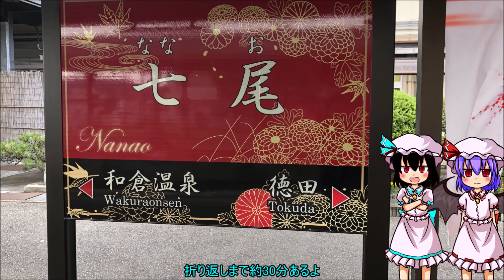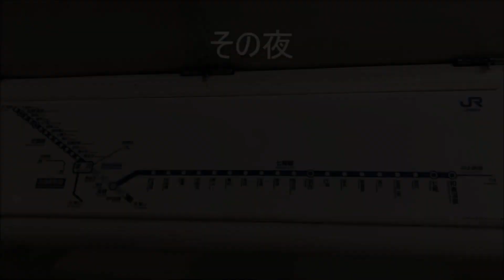【鉄道旅ゆっくり実況】第4回 北陸へ！part1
青春18きっぷで北陸方面に行ったので。

※撮影日2020年8月（調整に時間がかかって投稿が遅れました）